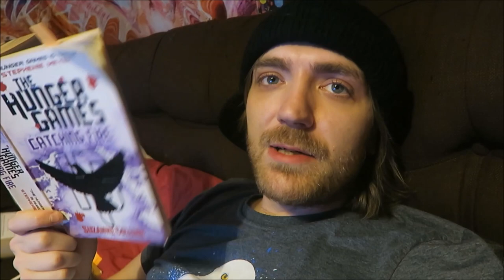#59: The Hunger Games, Persuasion, French Sherlock, Aliens, More! [READING VLOG]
Here goes.

BOOKS MENTIONED:
Susan Collins - The Hunger Games: Catching Fire
Susan Collins - The Hunger Games: Mockingjay
Sir Arthur Conan Doyle - Le Chien Des Baskervilles
Jane Austen - Persuasion
Alan Dean Foster - Aliens